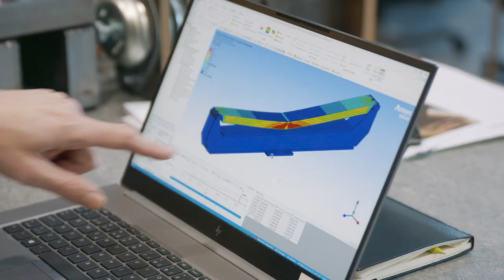Oceanbird: High pressure testing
The biggest part of Oceanbird Wing consists of composite panels made by recycled pet material, which is covered by a thin layer glass fiber laminate. The mechanical team, led by Annika Edström, tested the panel´s durability by exposing it to extremely high pressure and found ways to reduce weight.